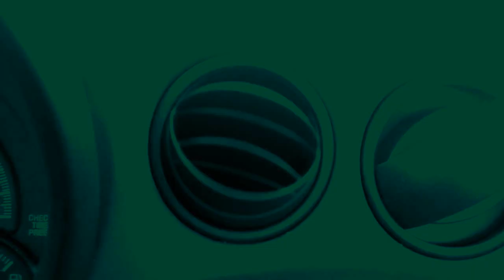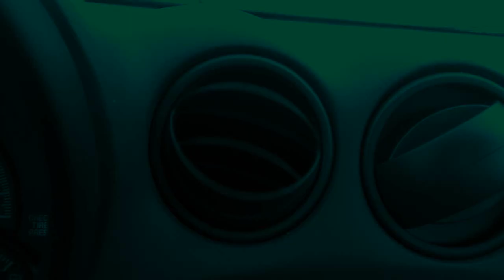crazy devil vent